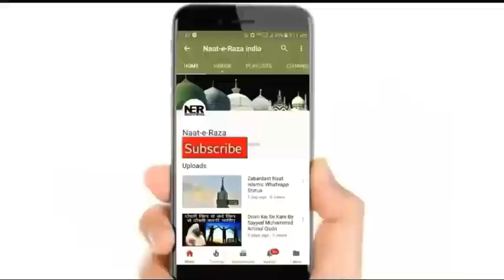YE BAYAN HAR AASIQ E RASOOL ﷺ SUNE | SAYYED AMINUL QADRI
New Bayan By Sayyed Aminul Qadri - Iman Taza Kar Dene Wala Bayan. Husn E Mustafa ﷺ Ki Shan. ..